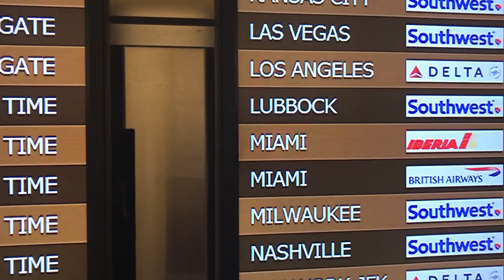Giant Rooster fish from a kayak in Panama.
I got a chance to fish Los Buzos resort down in Panama. The whole trip was amazing and I can't wait to go back and do it again. the catching action was non-stop with all but one of our group landed some giant fish. I had some hard drive issues, but salvaged enough footage to put this video together.